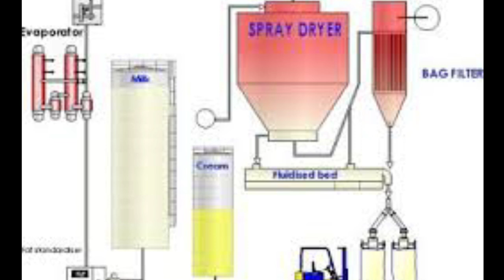പാല്‍ എങ്ങനെയാ പാല്‍‍പ്പൊടിയാക്കുന്നത് ? PROCESS OF MILK POWDER MAKING.GEO MASTER GVHSS